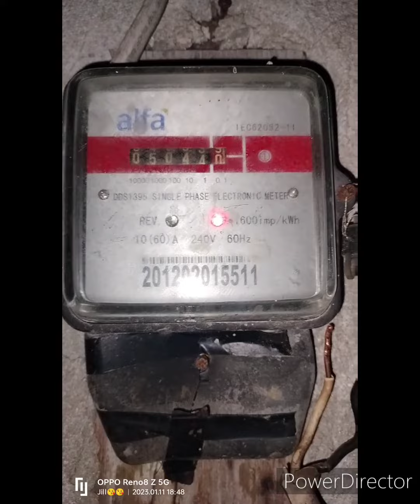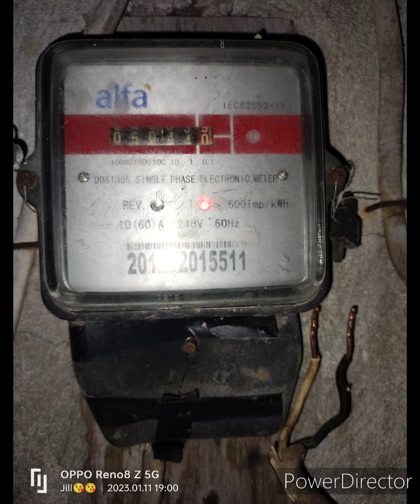Today's Video Mga ka DriedFish🥰Kinsay maka relate. Disconnected Electricity ky wala ka bayad😭😭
Today's Video Mga ka DriedFish🥰

Kinsay maka relate😥😥😥
Saon nga naa mn jud DueDate😭😭😭 sa panahon krn wala jud permanenti mga ka DriedFish😇😇

Salamat Ginoo🙏🙏